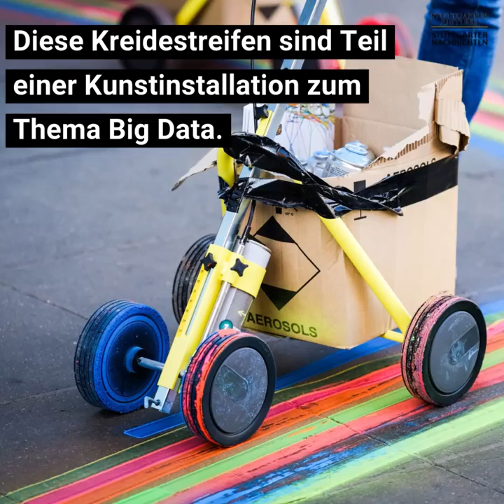Bunter Datenstrom in Stuttgart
Mit dem Kunstprojekt, Freiheit 2.0, will Florian Mehnert in der Innenstadt auf die individuellen Spuren hinweisen, die Bürger im Netz hinterlassen.